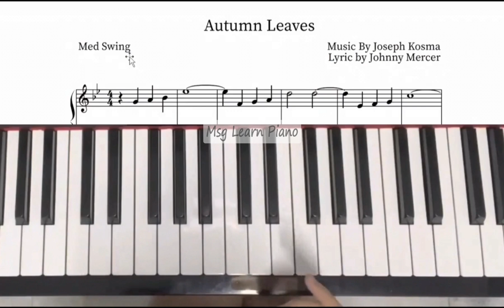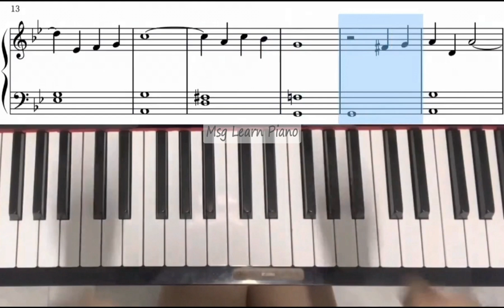Autumn Leaves (Part 1)【Jezz Style Extra Final】爵士风格